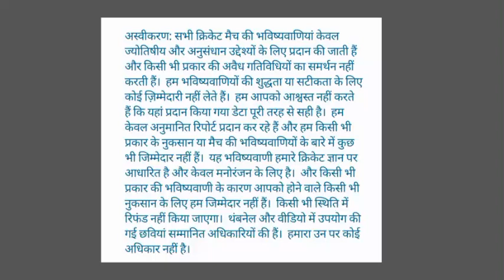MI vs CSK Astrology Prediction| Who will win Today Match MI vs CSK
gt vs che dream11 prediction

mi vs che dream11
mi vs che dream11 team
mi vs che dream11 prediction
mi vs che
mi vs che
mi vs che dream11 team prediction
mi vs che dream11 today
dream11 mi vs che
mi vs che dream 11
mi vs che
mi vs che playing 11
mi vs che 2023
mi vs che 2023 highlights
mi vs che highlights
ipl 2023 mi vs csk playing 11
mi vs che playing 11 2023
mi vs che 2022
mi vs che comparison
mi vs che highlights 2022
mi vs che 2022 highlights
mi vs che playing 11 ipl 2023
mi vs che comparison 2023
mi vs che comparison 2022
csk vs mi astrology prediction
mi vs csk astrology prediction
astrology
ipl bhavishyavani
Today match bhavishyavani
astro
ipl
astrology Prediction

MI VS CHE DREAM11 TEAM PREDICTIONS
MI VS CHE DREAM11 PREDICTION IPL MATCH
MI VS CSK GRAND LEAGUE TEAM PREDICTION IPL
MI VS CHE DREAM11 TEAM PREDICTION IPL MATCH DREAM11
MI VS CHE IPL MATCH PREDICTION
MI VS CHE IPL MATCH PREDICTION 2023
MI VS CSK GRAND LEAGUE WINNING TEAM PREDICTION
MI VS CSK DREAM11 TEAM PREDICTION
Dream11 Team of today match
IPL MATCH PREDICTION 2023